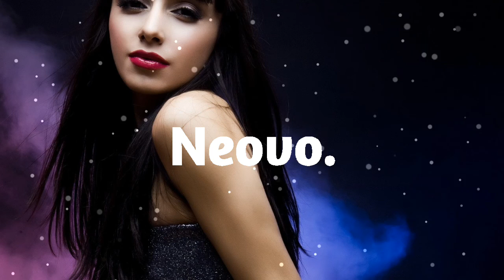12AM - The Woods